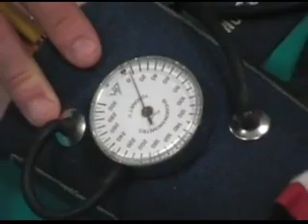Seregno Soccorso - Video promozionale 2003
Video istituzionale 2003 realizzato dai volontari